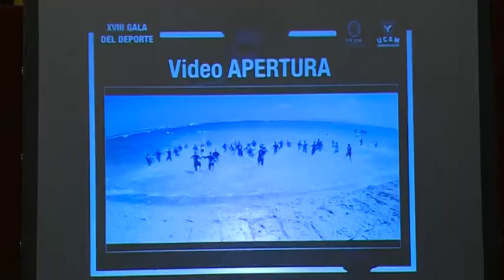02/06/2016 La UCAM ha celebrado esta tarde su Gala Anual del Deporte